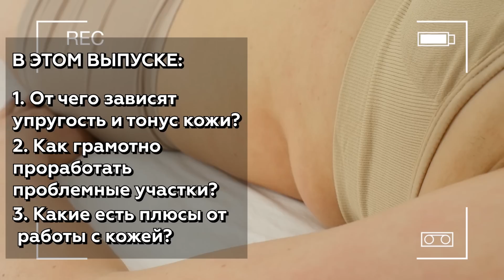Дряблая кожа, потеря тонуса и упругости! / Как убрать обвисшую кожу?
🔺 Бесплатный онлайн-интенсив "Как научиться дорогостоящему массажу"
Все подробности по ссылке, переходи!

🔺 Практический экспресс-курс от массажиста-кинезиолога с 25-летним опытом Станислава Чернонога “Самомассаж по силовым линиям”

Всем привет!
От чего зависят упругость и тонус кожи? Как грамотно проработать проблемные участки? Какие есть плюсы для тела от работы с кожей?

У вас на теле обвисшая кожа и нет тонуса кожи? Тогда этот выпуск именно для вас!
Многие люди со временем теряют свою упругость кожи. И причины в том, что вы теряете упругость кожи, бывают совсем разные! Сегодня в видео поговорим про упругость кожи.
В этом выпуске я расскажу, какие есть причины дряблой кожи, как повысить тонус кожи, а также покажу, как убрать обвисшую кожу. Обо всем этом и не только смотрите в данном выпуске!

СТРУКТУРА
0:00​ - Сегодня в видео
0:34 - Вступление
0:44​ - Упругость кожи. Причины обвисшей кожи
1:49 - 1. Кожа не имеет достаточного тонуса
4:28 - 2. Кожа припаялась к каким-то частям тела
6:27 - 3. Нарушение обмена веществ из-за неправильного питания
7:46 - Проблемы с кожей = проблемы со слизистыми
9:47 - Заключение